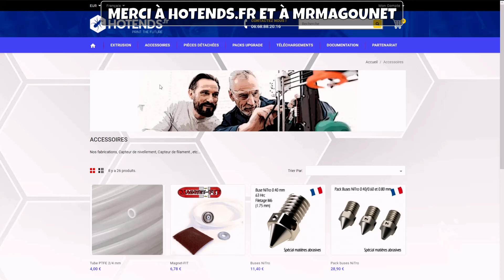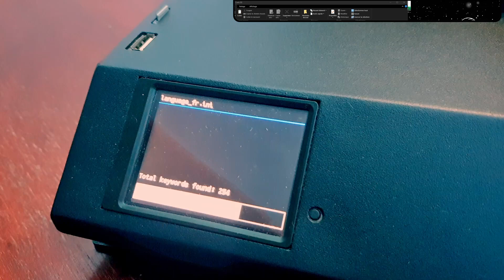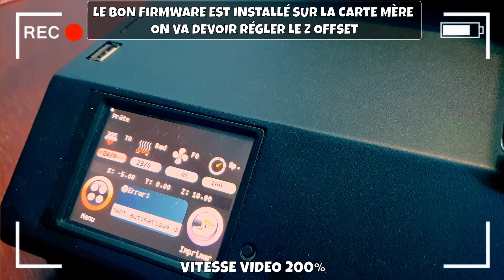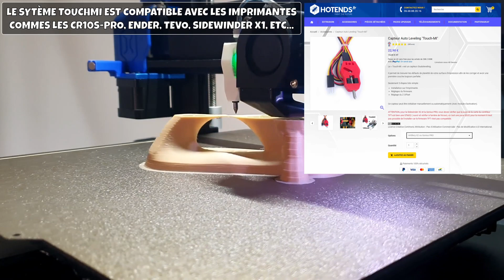Montage d'un TouchMi sur Artillery Sidewinder X2 et Genius Pro - Tutoriel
Dans cette vidéo tutoriel on va voir le montage d'un système de nivellement dénommé le TouchMi  de Hotends.fr sur l'imprimante 3D Artillery Sidewinder X2 mais ce tuto est valable aussi pour la Genius Pro.

▬▬▬▬▬▬▬▬▬▬▬▬▬▬ LIENS ▬▬▬▬▬▬▬▬▬▬▬▬▬▬▬▬

✔️ TouchMi sur Hotends.fr ✔️ Pour commander 🚚
Code de réduction -10% sur la commande = SYC57UYK_3DKMaker

✔️ Lien vers le post de MrMagounet sur lesimprimantes3d.fr pour le flash de la carte mère
✔️ Lien de ma vidéo tuto pour le flash de la carte mère de la Sidewinder X2

00:00 : Introduction
00:22 : Vérification avant achat
01:11 : Montage du TouchMi
04:53 : Flash des firmwares TFT et derniers réglages
07:10 : Première impressions et avis
08:24 : Fin de la vidéo

🎵 Musique 🎵

► Titres : That Part
► Artiste : Diamond Ortiz